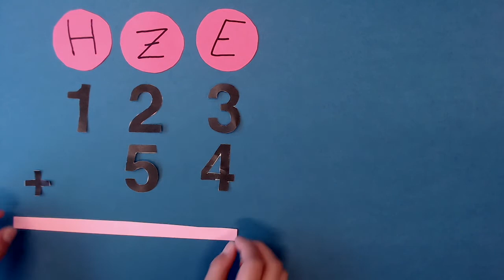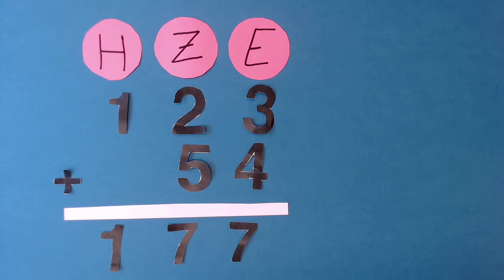Schriftliche Addition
Ein Matheerklärvideo aus dem jahrgangsübergreifenden Unterricht (5-10) der OS Barkhof.